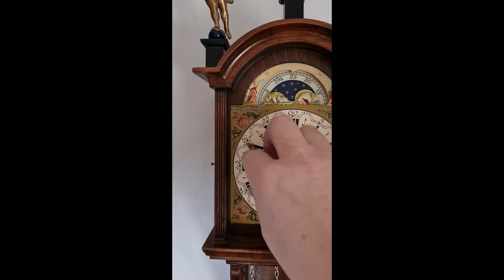Dutch Warmink friese Tailed Wall Clock, Chain Driven Moon Dial, Bell Strike Available On eBay